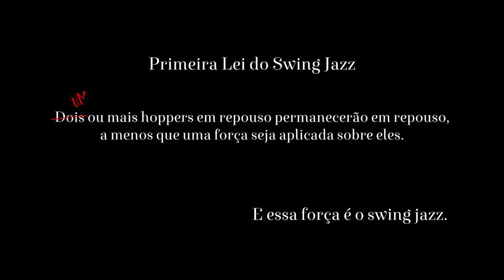Primeira Lei das Swing Dances (First Law of Swing Dances) - BeHoppers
Subtile:

Two or more hoppers at rest will remain at rest, unless a force is applied to them. That force is the swing jazz.

Sinopse:
Quando se fala em dinâmica de dança, a imagem que vem à cabeça é a mitológica cena: um dia, duas pessoas que estavam conversando debaixo de uma macieira. De repente, escutaram uma música ao longe (alguns dizem ter sido Count Basie). Tomados por uma força irresistível, não viram outra opção a não ser dançar Lindy Hop.
E ainda hoje é assim.
Não importa aonde. Seja no meio da rua, em uma praça, chovendo ou fazendo sol. Ao escutar um Swing Jazz, os Hoppers TÊM que dançar.

Ficha técnica completa / Complete Credits:

Dançarinos e Dançarinas (Dancers)

Andreza Amaral
Barbara de Lima
Camila Magalhães
Darinka Suckow
Elisa Bertilla
Fabrício Martins
Fran Portela
Gabriel Dart
Gil Matos
Gustavo Ribas
Jaque Martins
Jeh Mendes
Júnia Cabral
Júnia Resende
Laura Jardim
Leonardo Sampaio
Lígia Farnezi
Luana Souza
Marcelo Hermeto
Natália Colosimo
Nina Campos
Rafael Alves
Rafael Arreguy
Rafael Figueiredo
Rafaela Pereira Damasceno
Renan Gueiros
Sofia Filizzola
Sônia Silva (em nosso coração)
Tais Gomes

Diretores (Directors)
Gilberto Goulart
Fabrício Martins

Editor (Editor)
Gustavo Kassamba

Direção de Fotografia (Director of Photography)
Gilberto Goulart

Roteiro (screenwriter)
Fabrício Martins e Clara Silberschneider (idealização - idealization)

Câmera (Camera)
Gilberto Goulart
Gustavo Kassamba

Assistentes de Produção (Production Assistants)
Daniela Campos
Luana Souza

Música/ Main song: Posin’ (Sammy Cahn, Saul Chaplin) por/by Jimmie Lunceford

Música incidental/ Incidental music: Massachusetts (Andy Razaf, Luckey Roberts) por/by Gene Krupa and His Orchestra / Gordon Webster